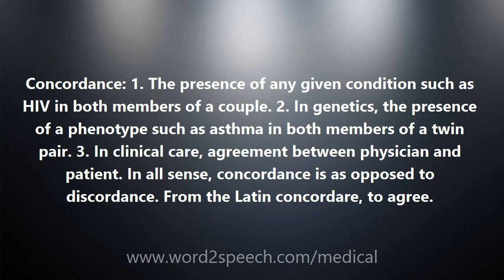Concordance - Medical Definition and Pronunciation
Concordance

Concordance: 1. The presence of any given condition such as HIV in both members of a couple. 2. In genetics, the presence of a phenotype such as asthma in both members of a twin pair. 3. In clinical care, agreement between physician and patient. In all sense, concordance is as opposed to discordance. From the Latin concordare, to agree.

How to pronounce Concordance
definition of Concordance
audio dictionary
How to say Concordance
What is the meaning of Concordance
Pronounce Concordance
Medical dictionary
Medical definition of Concordance